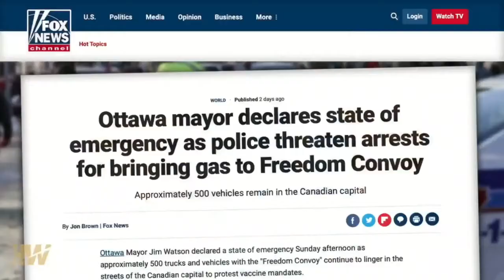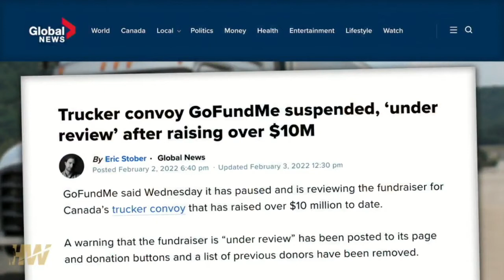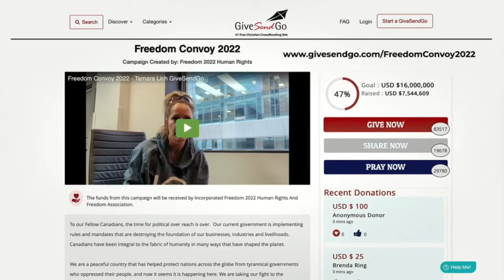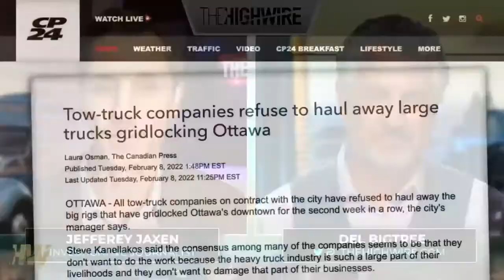Canada Update 021322 with Del Bigtree TheHighWire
An update on Canada’s Freedom Convoy truck rally is seeing a clear division within Prime Minister Justin Trudeau’s parliament as members are now openly voicing their displeasure with his incitements and attempts to divide his country.